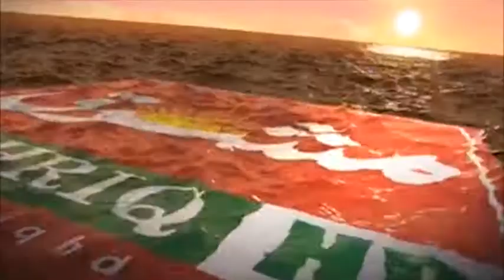PPP SADAR GUJRANWALA DIWAN SHAMEEM AKHTAR MEETING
پیپلز پارٹی گوجرانوالہ کے صدر  دیوان شمیم ​​اختر میٹنگ